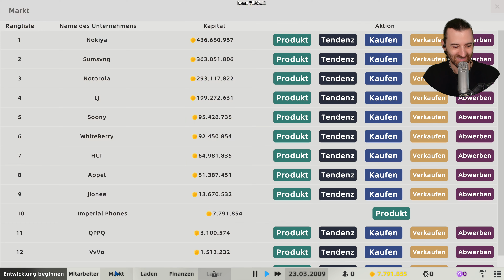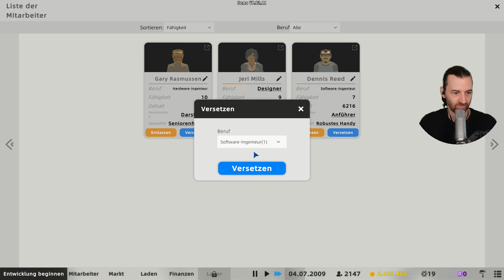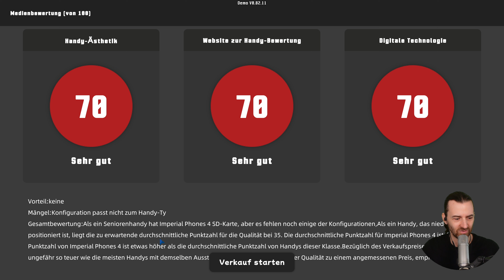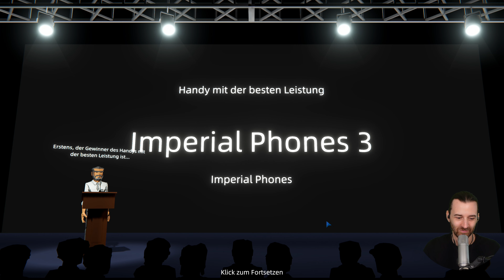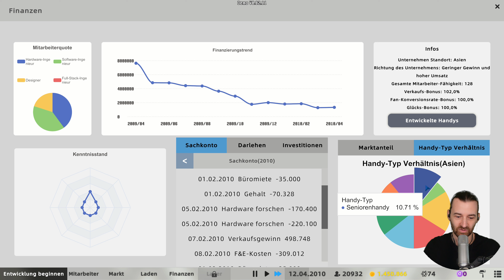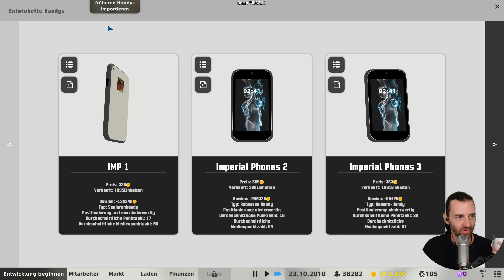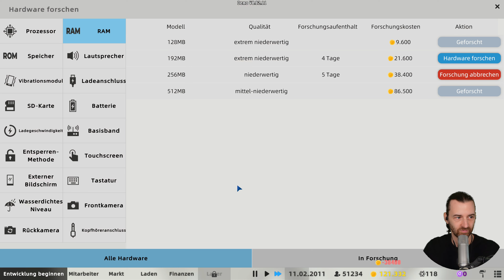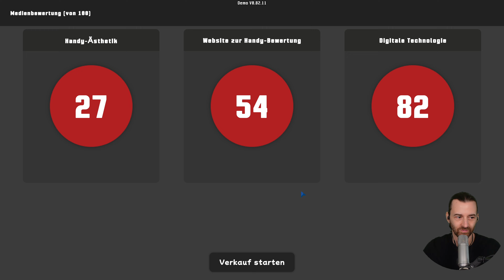Ich spiele 'MAD SMARTPHONE TYCOON' an ...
Mad Smartphone Tycoon auf Steam kaufen!

Baue dein Handy-Imperium in Mad Smartphone Tycoon auf. Dein Hauptziel in diesem Spiel ist es, das ultimative Handy zu entwickeln, das sowohl leistungsfähig als auch ästhetisch ist. Erweitere dein Unternehmen, dominiere den globalen Markt und werde ein Tycoon in der Welt der Handys!